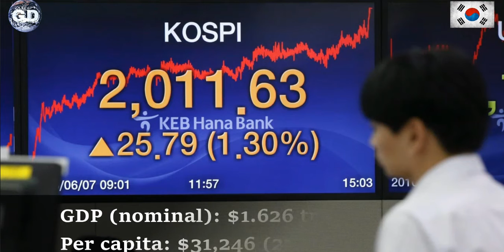South Korean military power 2020 Republic of Korea Armed Forces How powerful is South Korea